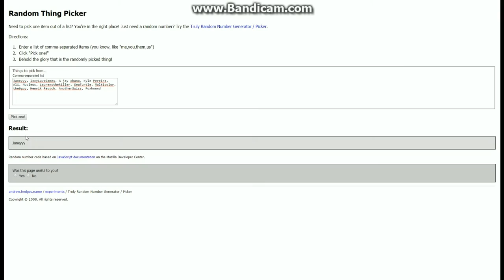TF2: Donator Special Winner! Future Commentary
All the people who donated this year: Janeyyy, IzzyLuvsGames, A jay chano, Kyle Pereira, Ali, Nucleus, Laurensthekiller, SeaTurtle, Multicolor, the9guy, Henrik Reusch, AnotherSwiss, Foxhound. As of right now, you can donate items for giveaways and be put in the next Unusual giveaway.